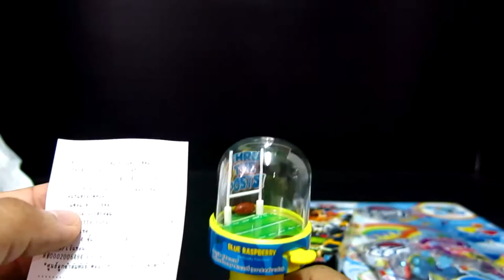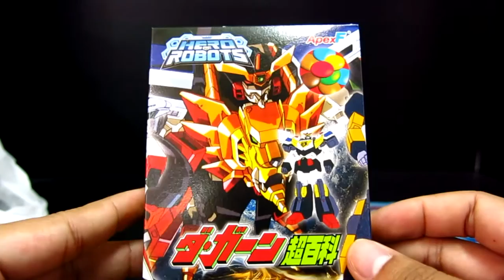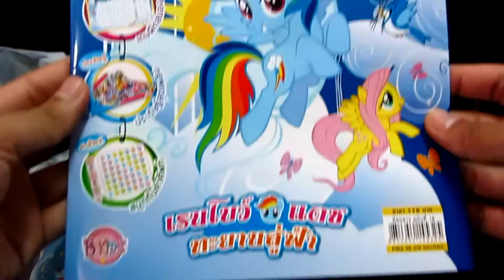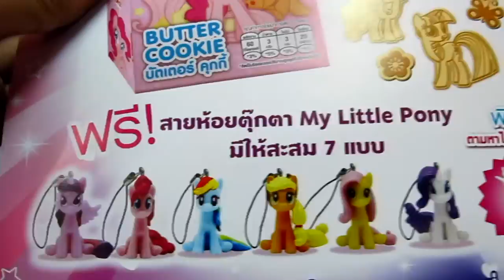ซื้อของเล่นในเซเว่นให้หลาน 5 ขวบ